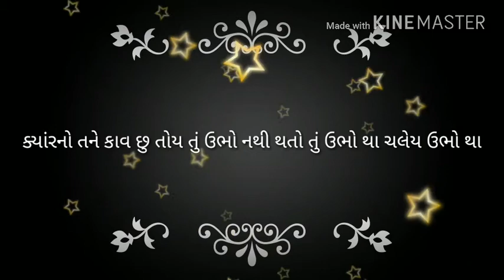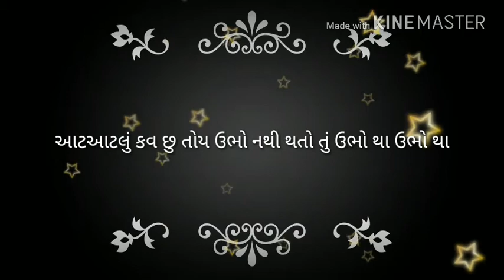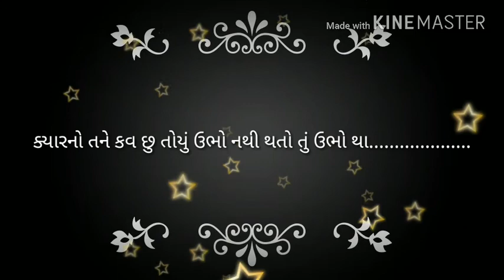GUJARATI REP UBHO THA (JAYKAR BHOJAK)